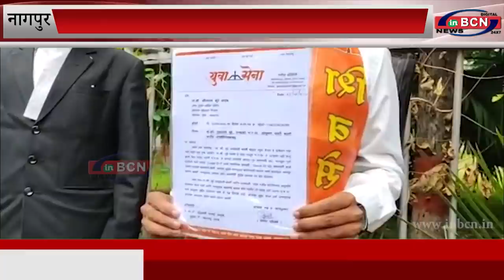मुंढे का तबादला रोकने की मांग, अन्यथा युवा सेना करेगी आंदोलन...INBCN News